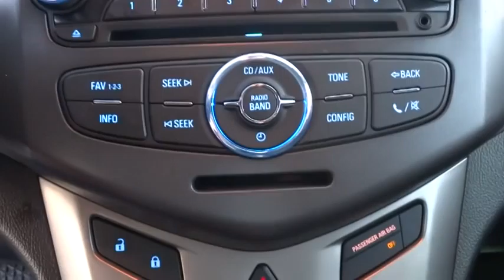2013 Chevrolet Sonic Las Vegas, Henderson, North Las Vegas, San Bernardino County, NV 4420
2013 Chevrolet Sonic
2013 Chevrolet Sonic LT Auto - Stock#: 442014 - VIN#: 1G1JC5SH1D4119839

Centennial Toyota
6551 Centennial Center Blvd

Gas miser!!! 35 MPG Hwy* Hurry and take advantage now! It's ready for anything! Come and get it*** CARFAX 1 owner and buyback guarantee! Safety equipment includes: ABS Traction control Passenger Airbag Curtain airbags Knee airbags - Driver and passenger...Other features include: Bluetooth Power locks Power windows Auto Air conditioning...